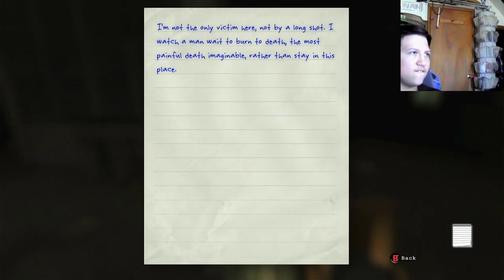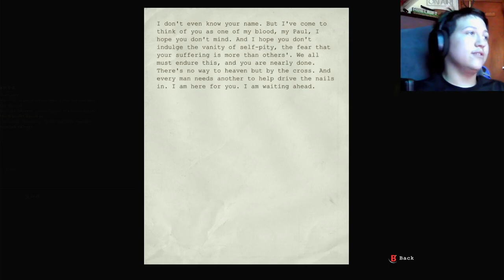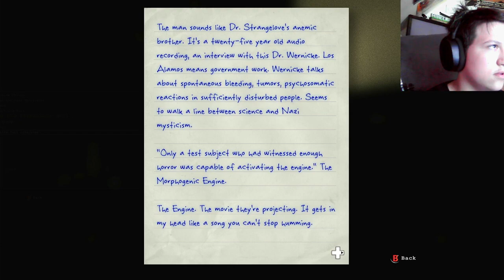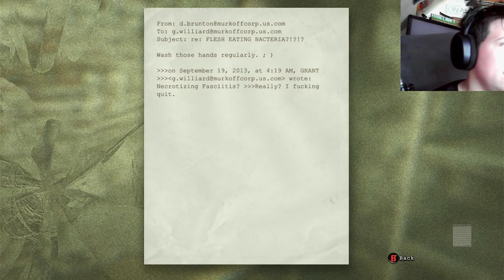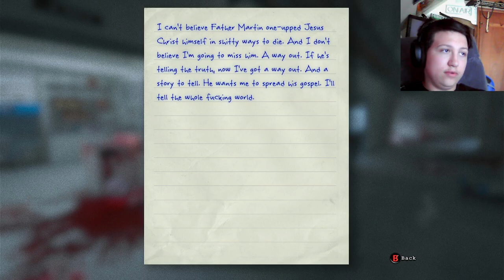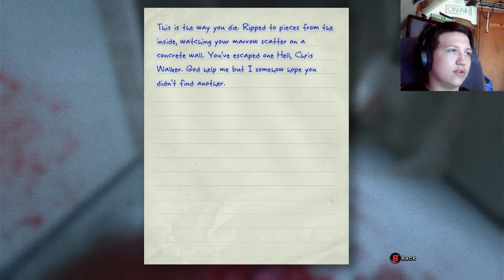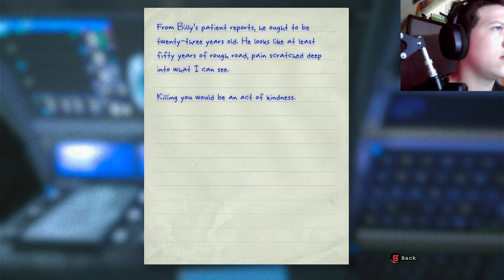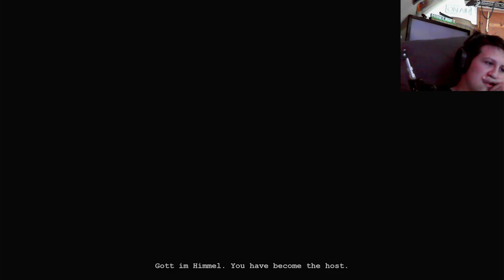He's the ghost??!! [Outlast ending]